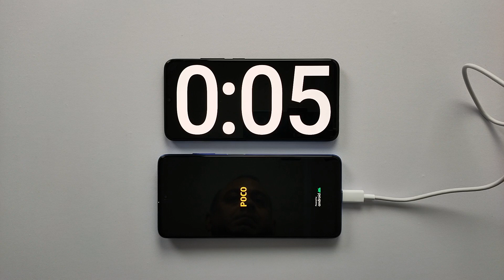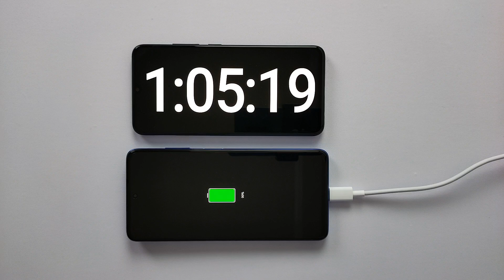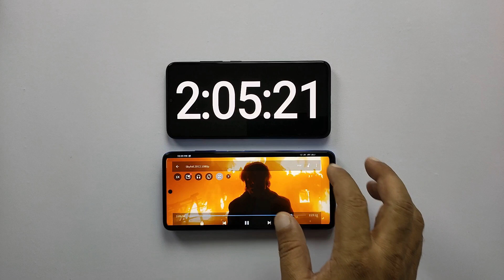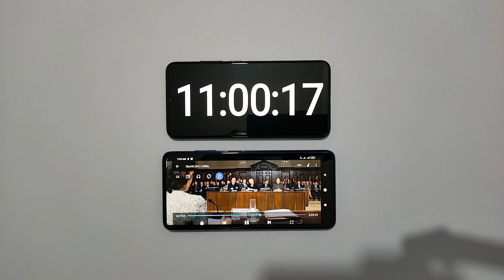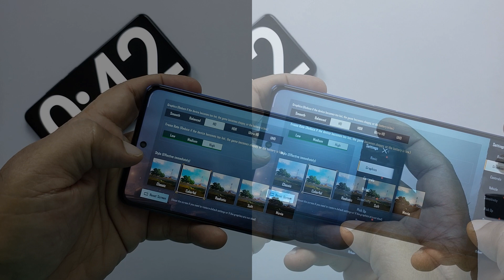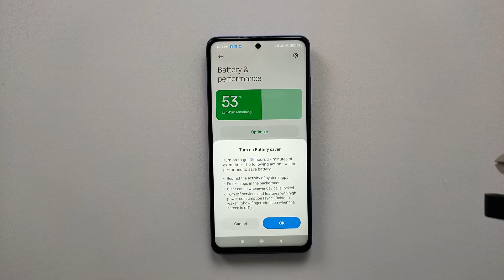POCO X3 NFC Battery Charging and Drain Test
Here is the video about the POCO X3 NFC battery charging and drain test. Watch the video to know the actual charging time, drain test, Poco X3 NFC battery on PUBG, and much more.
On this channel, I do mobile camera tests, mobile battery tests, and gaming tests in order to look for the best mobile phones for my viewers.

Cheers, Mudassar